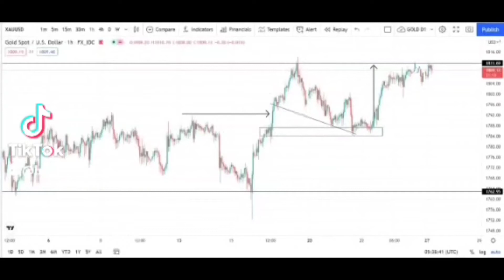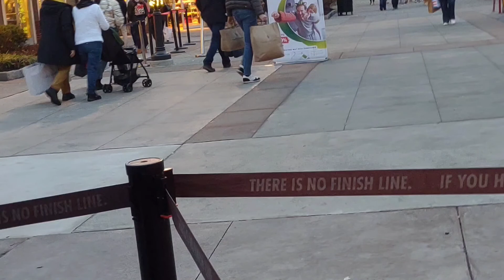A chill day in my life vlog🇺🇲🇯🇲